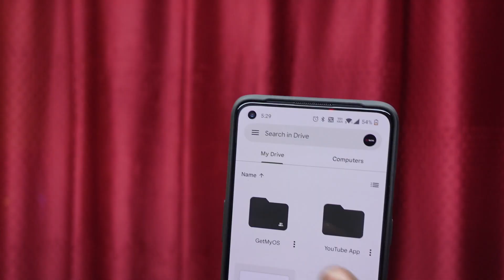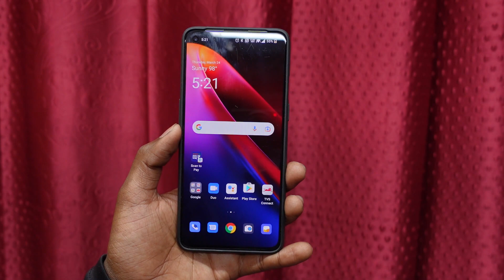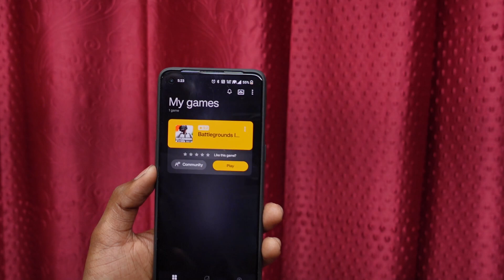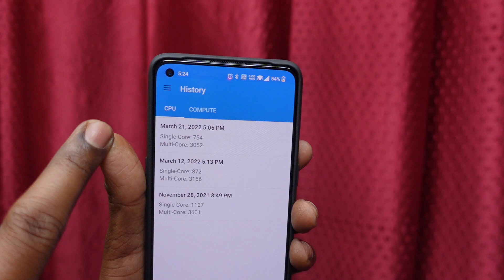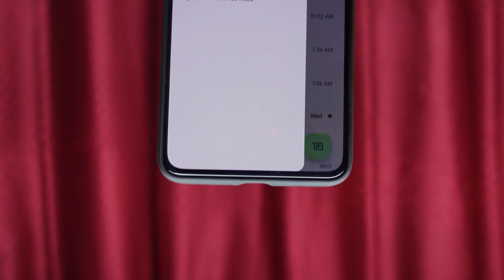Official आश्चर्यजनक Update Oxygen OS 12 Android 12 OnePlus 9/9 Pro 📱 पहले से नए amazing features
oneplus 9 and 9 pro how to update 11C.47.
OP9
IN: LE2111_11.C.47
OP9 Pro
IN: LE2121_11.C.47

​Changelog
System
[Optimized] the stability of communication
[Fixed] the issue of the operator's name displayed incorrectly
[Fixed] the low probability issue that unable to send MMS
Camera
[Optimized] the fluency of taking pictures